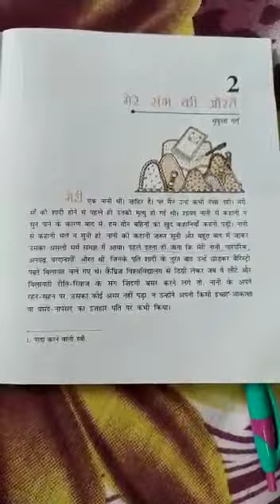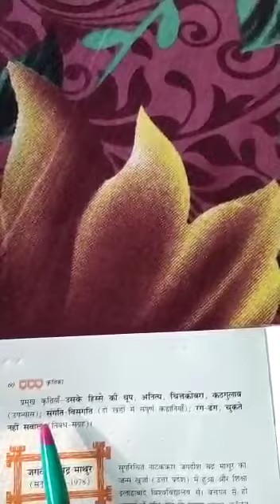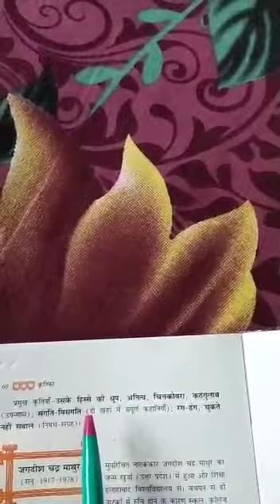कक्षा नवम पाठ मेरे संग की औरतें भाग 1 शिक्षिका कल्पना गुप्ता